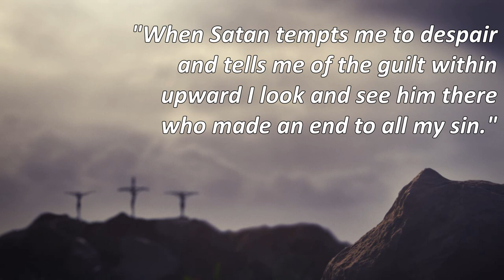South Belfast Presbytery - Holy Week Reflections - Monday 29th March 2021